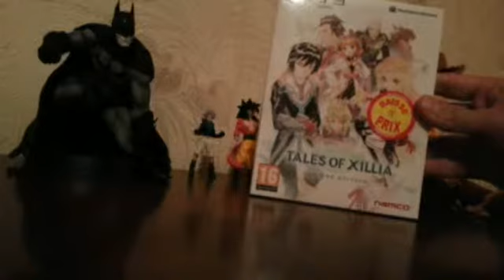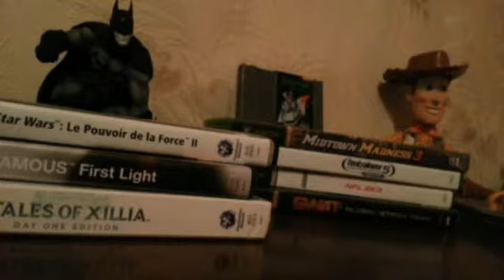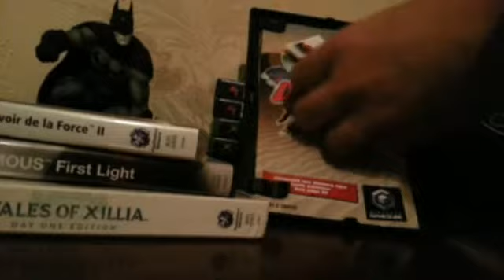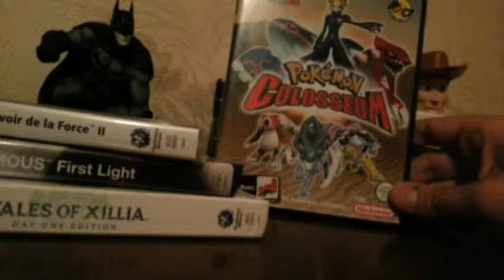Les Vides greniers : Le paradis du Gamer #2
Nouvelle trouvaille vide greniers et quelque petit achat en grande surface . 2 Trés grosse trouvaille en fin de vidéo a des prix plus qu’attractif .